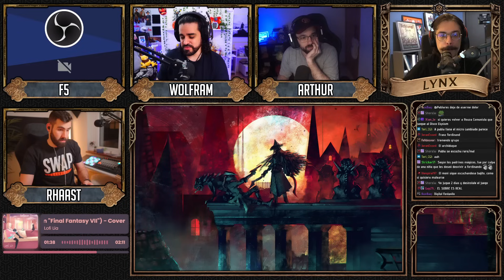Gente, ¿Tenemos un problema? Sean honestos